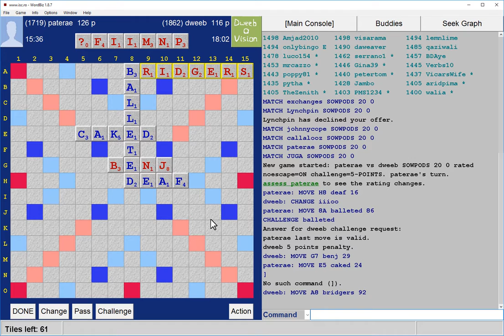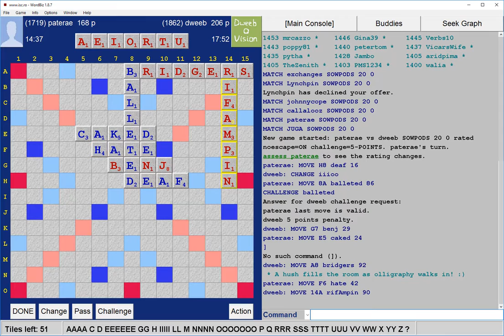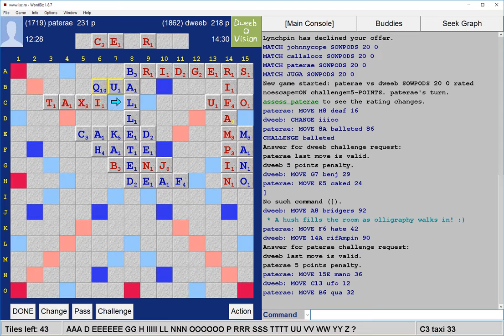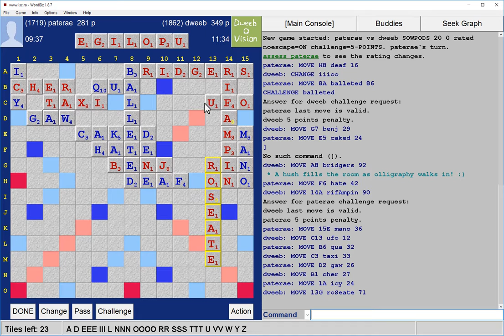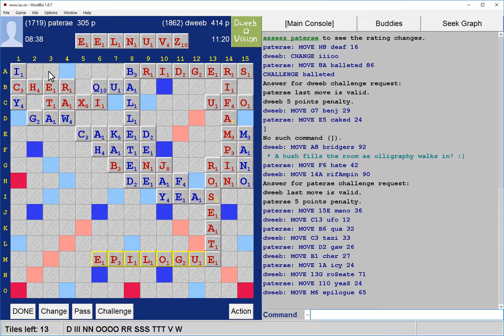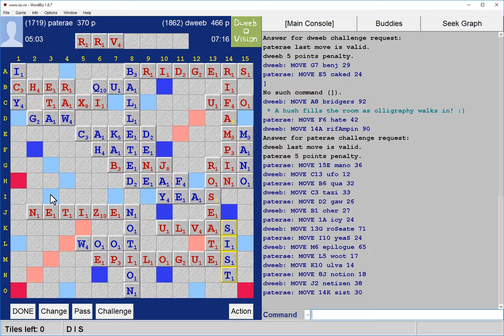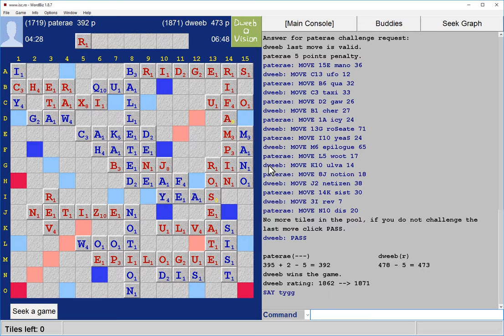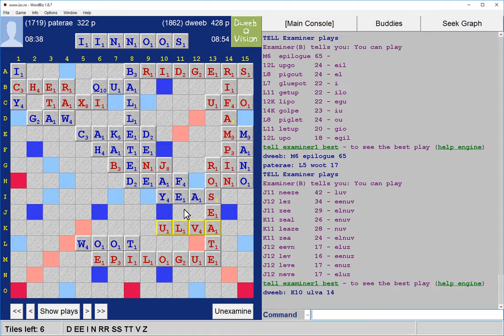Dweebovision 496 DWEEB vs paterae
Scrabble with live in-game commentary from Scrabble grandmaster - match played on 12th February 2017 using CSW15 wordlist